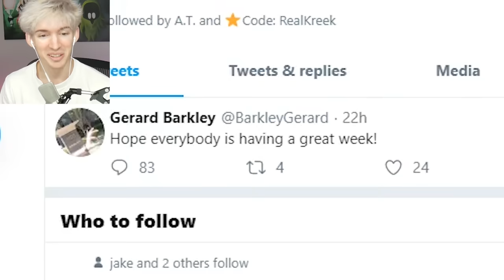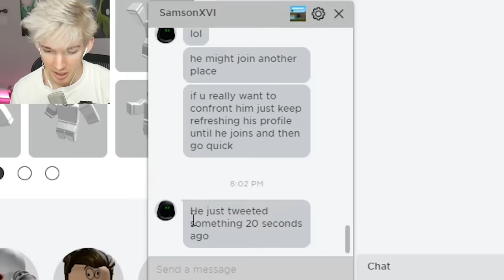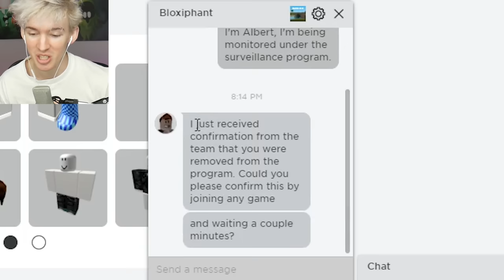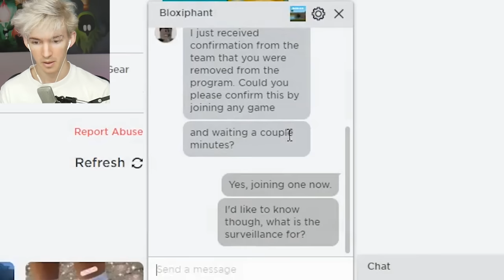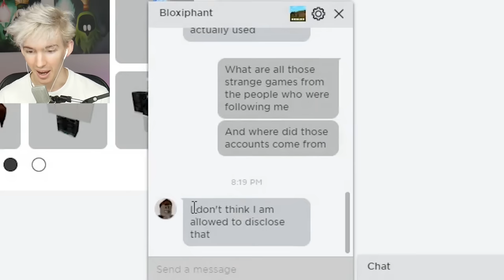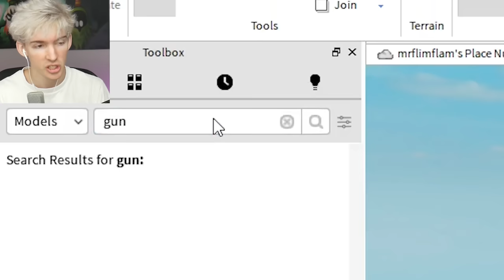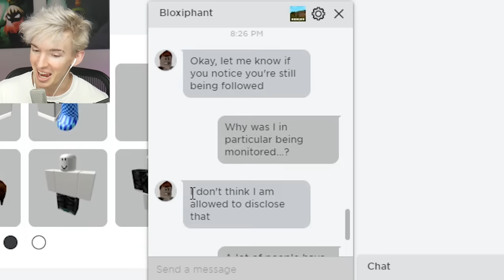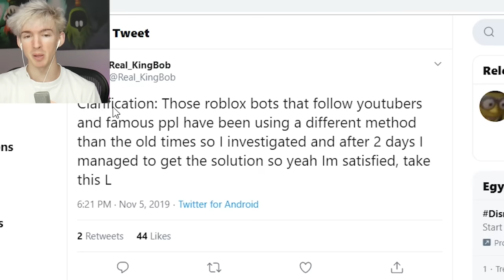I met the Roblox hacker behind the SPY BOTS...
Today I finally meet the person behind the spy bots that have been following me and a lot of other Roblox youtubers. Will he let me opt out of the program? What secrets do I uncover? EEEEEEEEEE